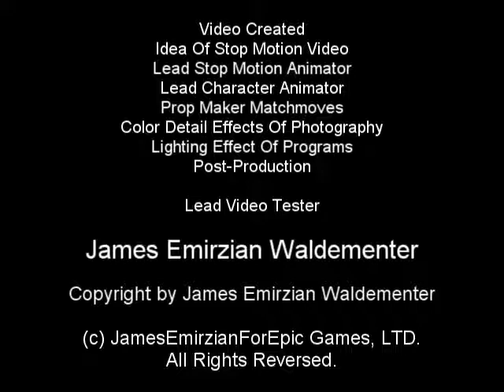Shiro Nendoroids Toys Come To Life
An brought from birthday gift for creator. When he was opened up to comes Shiro alive on Anime reality

JamesEmirzianForEpic Games Corporation, LTD.

Video Created / Conceptual Video / Idea Of Stop Motion Animation / Project Leadership of Stop Motion / Lead Stop Motion Animation
Idea Of Stop Motion Video
Lead Stop Motion Animator
Lead Character Animator
Prop Maker Matchmoves
Color Detail Effects Of Photography
Lighting Effect Of Programs
Post-Production

JamesEmirzianForEpic Games Corporation, LTD. is an fast growing privately held of independent film maker, media-production, entertainment internet web-media
and production company committed to bringing equipment are use to independent game designer and independent film maker, value are priced with software
to consumers for publisher worldwide, We are dedicated to providing are making these currently are 2D / 3D animation, Stop-motion animation
Live-action videos, Indie-video maker and indie PC Windows games for high quality for family-friendly software for all ages.

Dailymotion: JamesEmirzianForEpic
Google+: JamesEmirzianForEpic

All videos, products and other data contained here are (c) 1999,06,10,14,17 JamesEmirzianForEpic Games Corporation, Inc.